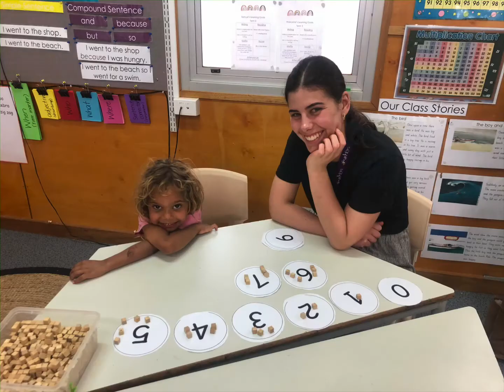Slideshow Term 4 Week 4